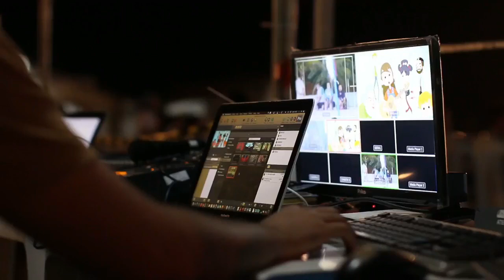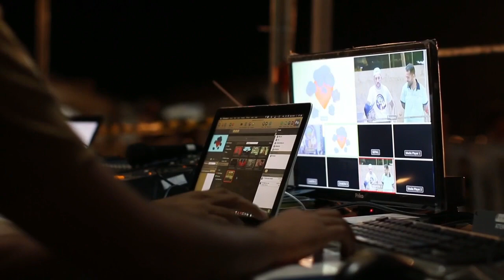අප්‍රියෙල් පළමුවනදා සිට අන්ලිමිටඩ් අන්තර්ඡාල පහසුකම් - Unlimited Internet NEWS